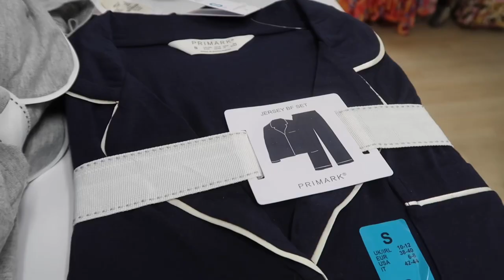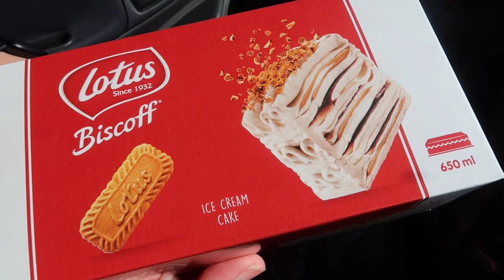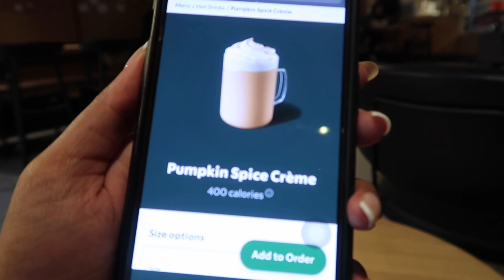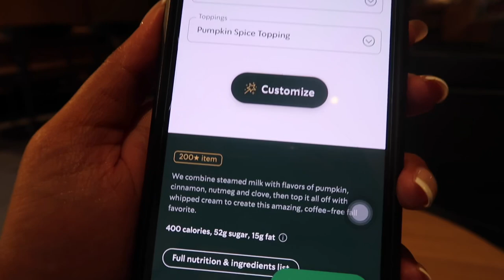My first youtube video!!! Weekend vlog - Primark trip & trying pumpkin spiced latte!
If you have clicked on this video, thank you so much from the bottom of my heart! I really hope you loved it as much as I loved filming it!

Please let me know, if there was anything I could have done better (sorting the camera settings so it doesn’t unfocus is one haha) anything you didn’t like, anything you want to see from me in future vlogs!

The link to the tops below, they actually are more Lycra material, not really jersey, I got a bit confused there!